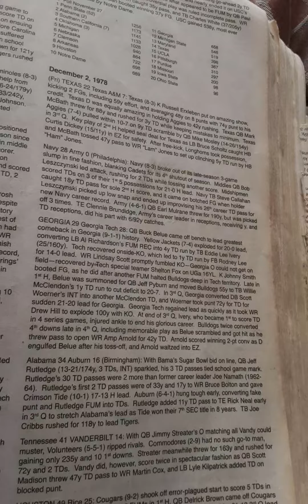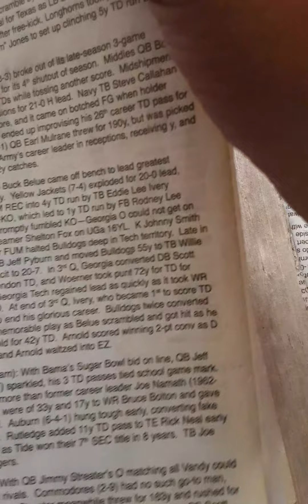The Week That Was College Football's History In Review 1978 College Football Season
Week 13 December 2nd 1978
The Conclusion of The 1978 College Football Season